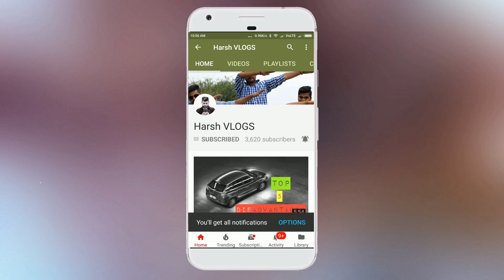FINALLY🔥 FOAM WASHING BALENO & RITZ AT HOME FROM NEW CAR WASHER 🔥 StarQ w3 PRESSURE WASHER REVIEW 🔥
BEST CAR PRESSURE WASHER REVIEW | StarQ w3 CAR PRESSURE WASHER REVIEW | FOAM WASH CAR AT HOME.

🔥Purchase Car Washer